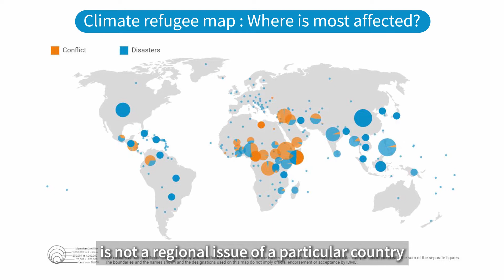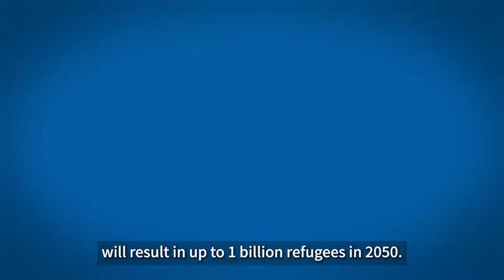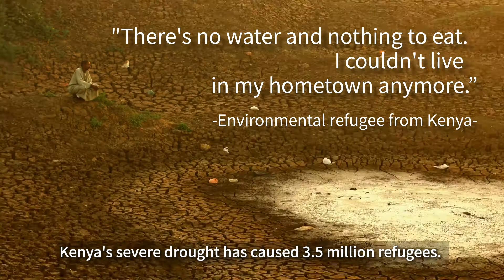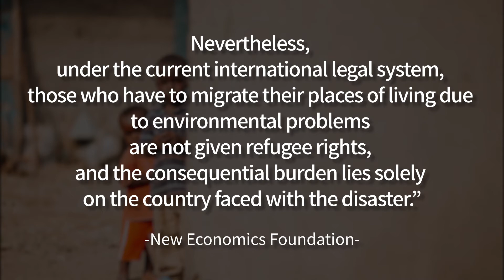What is an environmental refugee? 🌊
Have you heard the term “environmental refugee” before?🌡
A part of our “What is…” series, “What is an environmental refugee?” explores a new kind of refugee that has emerged. What has caused this new phenomenon and what are the possible solutions? Watch to learn about these questions and others.